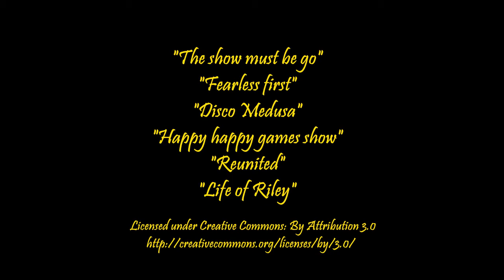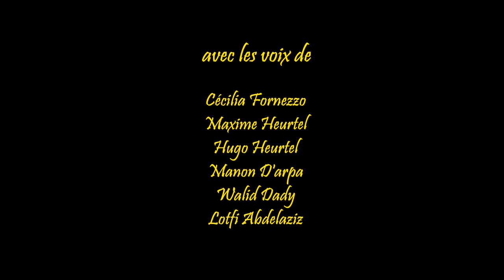Lego Speed Emotion (Version française)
Un Stop motion sur les obstacles à ...l'Amour (version française)
Réalisation : Jérôme Heurtel

"Fearless light"
"Disco medusa"
"Happy happy games show"
"Reunited"